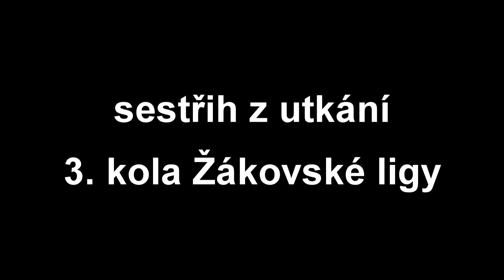HC Auto Škoda vs. KP Brno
Utkání 3. kola Žákovské ligy, skupina J, místo konání Mladá Boleslav.
HC Auto Škoda - KP Brno 24 : 16  (8 : 8)